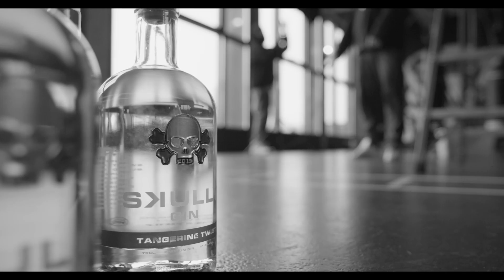Skully Gin SAC - The Wolvs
Recap @SkullyGin art collection  - The Wolvs

The World Of Labrie Versus Sud, aka The Wolvs, is a unique collab that connects the signature-styles of @labrie_was_here and @shotbysud